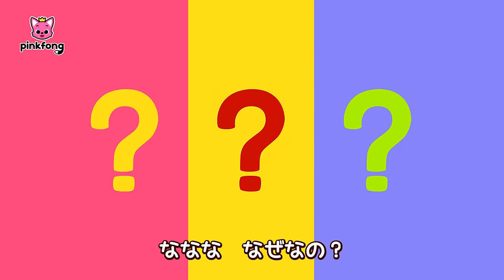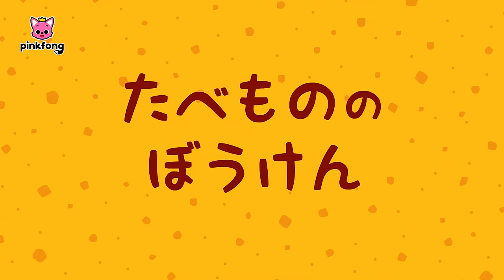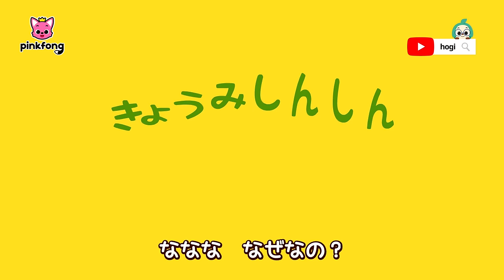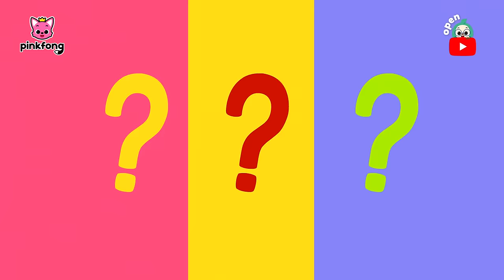きょうみしんしん★からだのうた | どうしてかな？からだのひみつ | 赤ちゃんん喜ぶ知育 | ピンキッツとベイビーシャーク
00:00:09 きょうみしんしん
00:01:11 びょういんごっこ
00:02:25 たべものの　ぼうけん
00:03:38 きょうみしんしん
00:04:39 みんなのからだ
00:05:30 ばいきん vs はっけっきゅう
00:06:43 いつつの　かんかく
00:07:47 みんなたいせつ
00:09:09 リズムパーティー
00:10:21 ドキドキ　しんぞう
00:11:15 ぼくらは　はいだよ
00:12:15 からだのほね
00:13:27 たのしい　は
00:14:28 かしこい　のう

‘きょうみしんしん‘ 歌詞
ななな　なぜなの？
ヘイ！
ななな　なぜなの？

なみだは　どうして　ながれるの？
えっ？
なんでかな
なぜ？
なんでかな
なぜ？
「かなしいからでしょ！」
「うれしいからさ！」
「めに　ホコリが　はいったのかもね！」
「そうかあ！」

ななな　なぜなの？
ヘイ！

いろんな　はだの　いろが　ある
えっ！
なんでかな
なぜ？
なんでかな
なぜ？
「しきそが　おおいんだ！」
「しきそが　すくないの！」
「どっちも　ひやけには
きをつけなくちゃね！」
「そうだね！」

ななな　なぜなの？
ヘイ！
ななな　なぜなの？